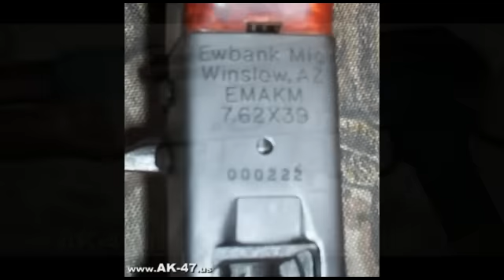AK47 photos (1 of 3)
Part 1 of a 3 part series of AK47 photos

WARNING:
The term "AK47" is used to refer to many types of firearms in this video.

Please DO NOT WATCH if you tend to freak out without perfect firearm nomenclature.
Jargon and slang is used in this video !

There is no further need to comment on the actual firearms generically referred to as "AK47"s by the inaccurate title